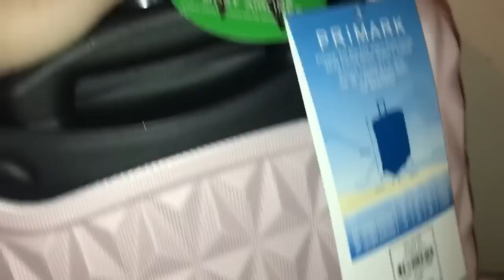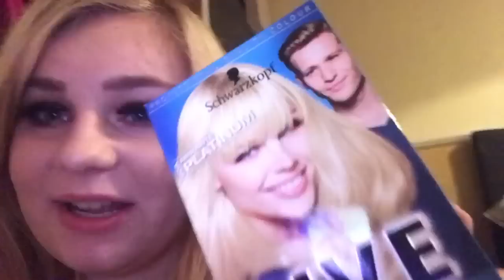LAST MINUTE SHOPPING FOR AMERICA🇺🇸